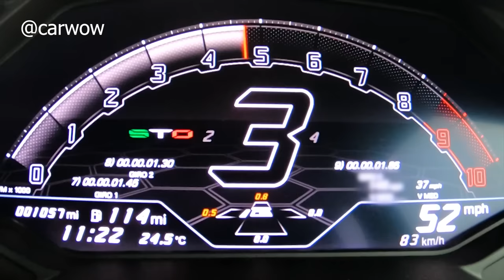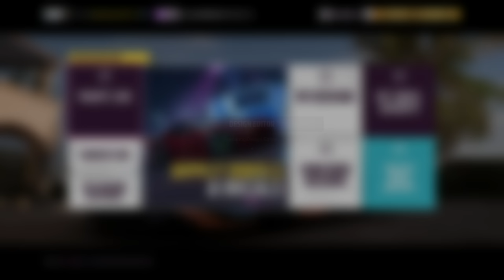Najszybszy 2020 Lamborghini Huracán STO Wygląda i brzmi OBŁĘDNIE! | Forza Horizon 5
Najnowszy Lamborghini Huracan STO to najszybszy i najmocnieszy model z V10 5.2, z obłędnym wyglądem i brzmieniem! .